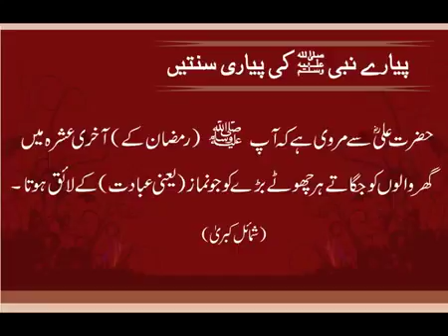Akhri Ashra | Sunnat-e-Navabi | Deen Islam | HD Video